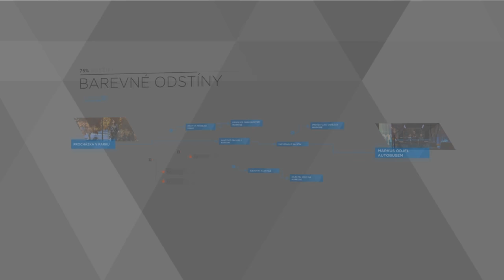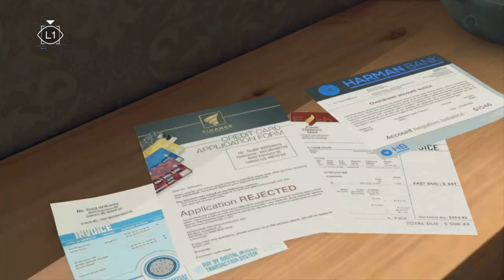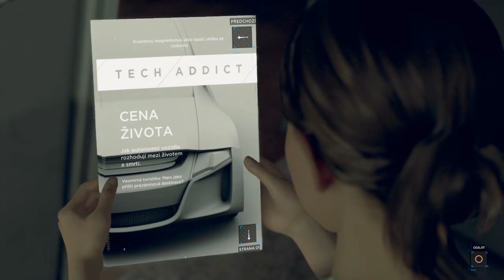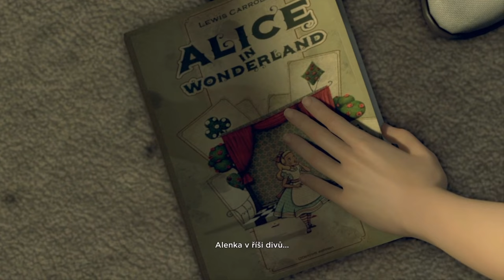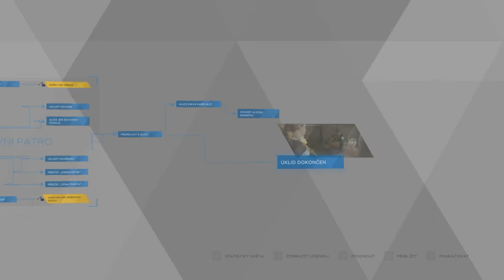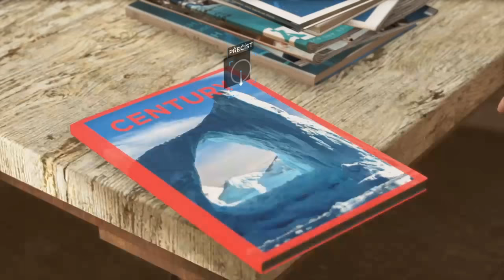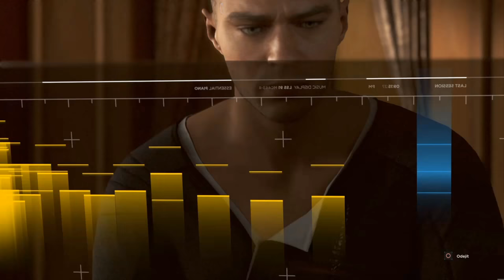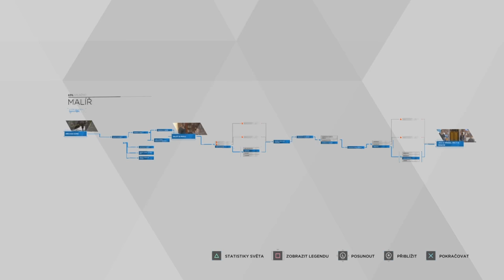Detroit Become Human #02 - NOVÝ DOMOV A MALÍŘ | CZ | Danteho Let's Play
Zdravím vás u dalšího dílu ze hry Detroit Become Human :)

 Dnes se vžijeme do situace domácí androidky Kary a zjistíme co je náš majitel vlastně zač. No a pak zaválíme na piáno s Markusem :D Tak pojďme na to ;)

 Sledujte také mou FB stránku, kde se včas dozvíte o novinkách.

Mafia 2

Na čem hrajeme?

MB:  ASRock Z370M Pro4
CPU:  Intel Core i5-8600K
RAM:  Kingston HyperX 16GB DDR4
GK:  MSi GTX1060 Aero ITX 6GB
Headset: Logitech G35

Jak podpořit tento kanál?

Pokud mě chcete podpořit a pomoci tak tomuto kanálu růst, tak nejlíp to můžete udělat sdílením videí na sociálních sítích. Za což vám všem budu moc vděčný ;)

Díky za sledování, palce a komentáře.